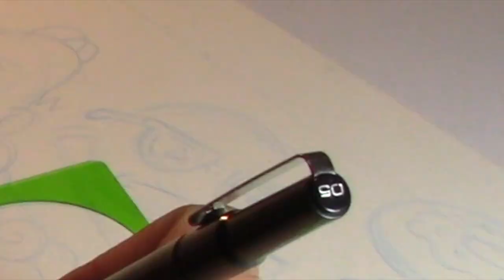January Doodle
Hello! My name is Paris Adrian and 2019 marks my start as a Youtube cartoonist! First video of the year will be a doodle for the month of January featuring some characters I have always drawn off and on going all the way back to my days in middle school.

Supplies:
Copic Markers
Prismacolor Pens
Copic Air Can
Frisket Tape
16x20 Bristol Board
Canon Vixia HF R800 HD

"Doing Just Fine" & "Warm Nights"  Lakey Inspired
"And So It Begins" Aryll Fae